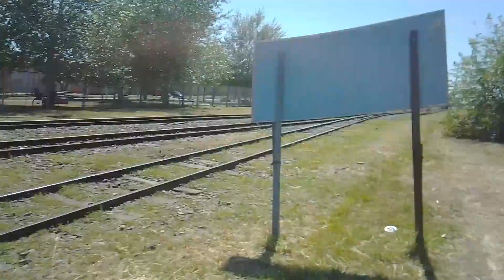Obras en el Belgrano Sur M. En estación Libertad. Soldaduras aluminotérmica de rieles.